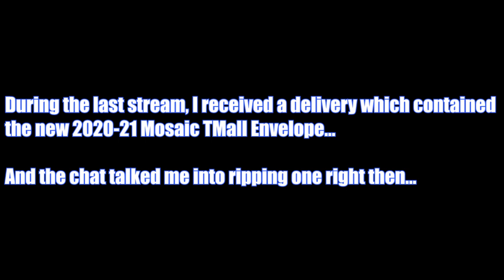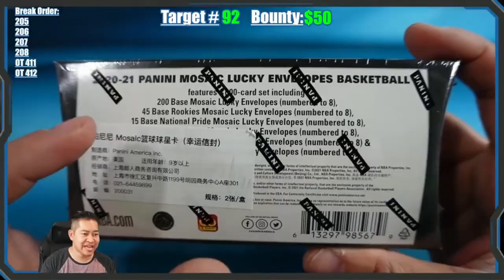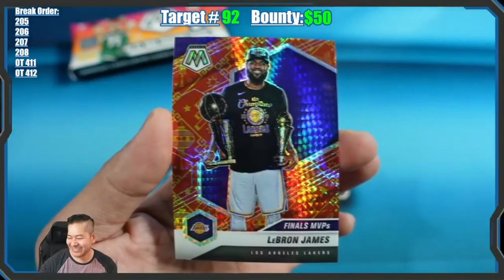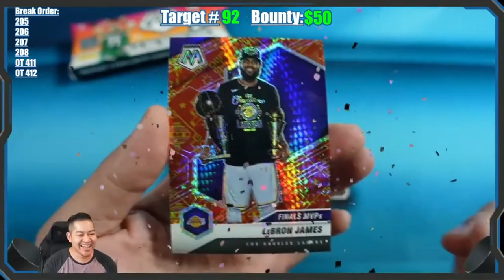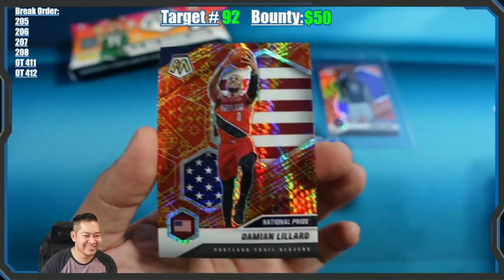Huge Hit! 2020-21 Mosaic Basketball TMall Envelope - Two Cards #'d to 8! Awesome Looking Parallels!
Welcome new "Hitmen" YouTube Members to the team!

Products that all collectors need:
1) Card Sleeves (500 Ultra Pro)
2) Thick Card sleeves (500 Ultra Pro)

3) Top Loaders(Ultra Pro - 25 Count)
4) Top Loaders Thick – Bulk 50 count (130 point)
5) Top Loaders Thick (130 point)
6) Top Loaders Super Thick (180 point)
7) Team Bags
8) Card storage 400 Count Box
9) Card Storage 800 Count Box
10) Card Storage 5000 Count Box
11) Card Storage for Top Loaded Cards
12) Magnifying LED Lamp
13) Microfiber Cloths
14) Sorting Tray
15) PSA Perfect Fit Graded Card Sleeves
16) Ultra Pro Graded Card Sleeves (fits most)